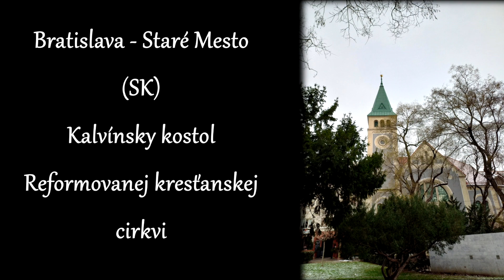Bratislava - Staré Mesto (SK) - Kalvínsky kostol Reformovanej kresťanskej cirkvi - zvony/zvon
Zvonenie zvona Reformovaného kostola na Námestí SNP v Bratislave.

cis-des/2

1. Zvon kalvínskej mládeže
Priemer: 715 mm
Výška: 635 mm
Hrúbka venca: 52 mm
Pôvod: Synovia Fridricha Seltenhofera, Šopron, r. 1913

Vo veži tohto kostola sa pred 1. svetovou vojnou nachádzalo 5 zvonov. Jeden z nich mal pripomínať meno a zásluhy I. Darányiho, ďalší E. Balogha, tretí biskupa Gábora Antala. Piaty, najmenší zvon pravdepodobne slúžil ako Umieračik. Po zvyšných štyroch zvonoch ostali vo veži pôvodné závesy a srdcia.

Video vzniklo v spolupráci s @lubomirfusko a @michaljakubec7198

Martin & Tomáš Ziman 2022